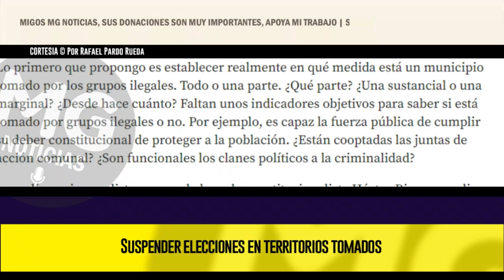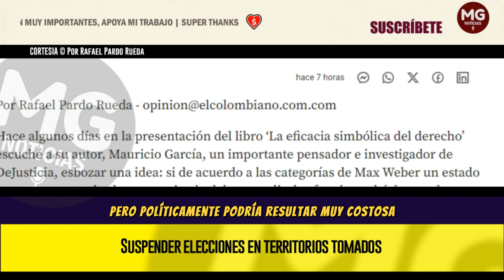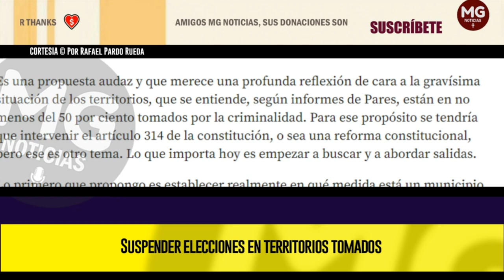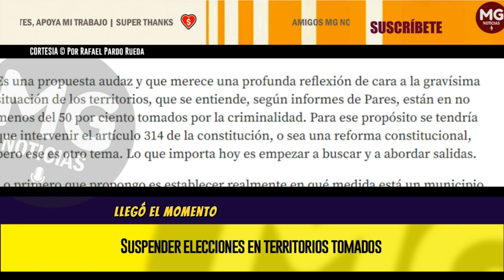SUSPENDER ELECCIONES EN TERRITORIOS TOMADOS 🔴 Por Rafael Pardo Rueda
En los municipios donde los grupos ilegales tienen control no se debería tener elección de alcaldes. Es una propuesta audaz y que merece una profunda reflexión.
columna RAFAEL PARDO RUEDA